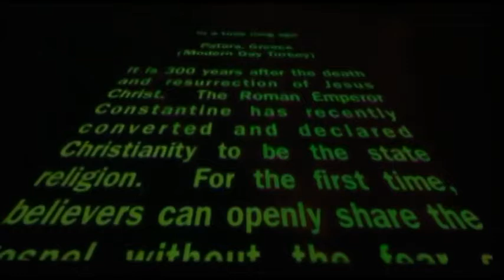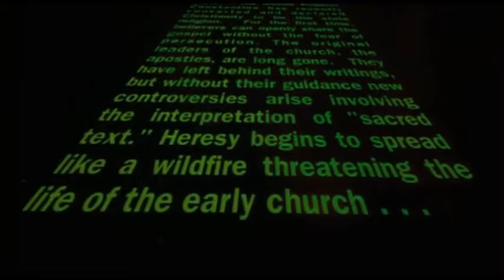Christmas Stockings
LCBC's 2011 Christmas play - Christmas Stockings.  Written and directed by Deanna Schrantz.

I have been meaning to find and upload this foe years!  Thank you Deanna for creating such an amazing play and taking the time to train and coach all of us for months.  The play is truly an event I'll never forget being a part of. :]

Timestamps:
  Act One:
     0:00 - Nicholas Strikes Back!
     5:48 - Market Day
     31:30 - Marcus's House
  Act Two:
     43:58 - Back at the Wangs
     45:03 - Inheritance
     1:19:05 - St. Nicholas Visits the Wang House

Cast and Crew:  1:21:10

Characters:
     The Wang Family as Themselves
     Nicholas - Daniel Y.
     Sebellius - PJ
     Perpetua - Mabel
     Fronto - Riley S.

     Marcus - Tom K.
     Daughters of Marcus:
       Constance - Emily C.
       Helen - Tiffany F.
       Lucia - Wendy K.
    Suitors:
       Alexander - Nathan G.
       Felix - Willy K.
       Julian - Michael Y.
     Father Clement - PW
     Market Place Goer #1 - Adrienne Y.
     Market Place Goer #2 - Curtis Y.